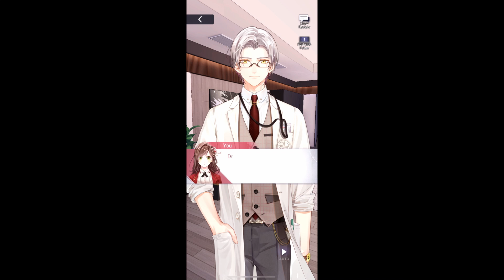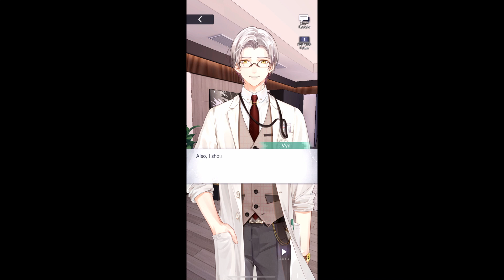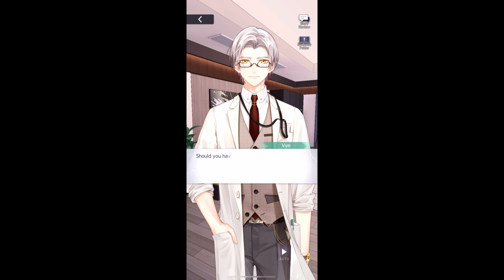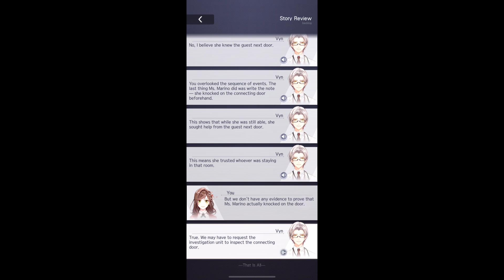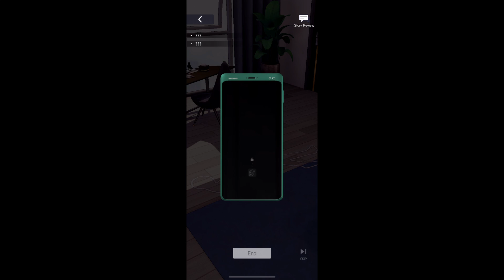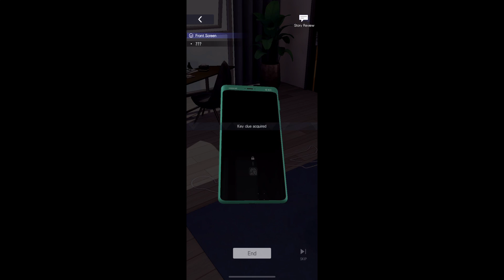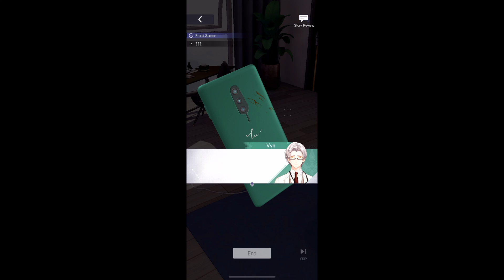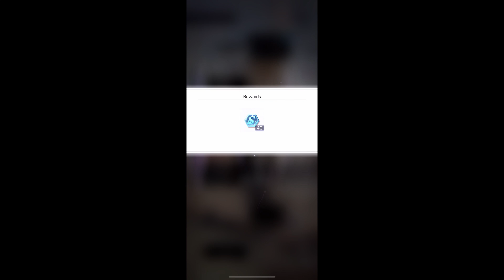Tears of Themis Chapter 2: The Unbearable Love Part 3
Phew took me a while to find this recording, almost resorted to re-recording this part